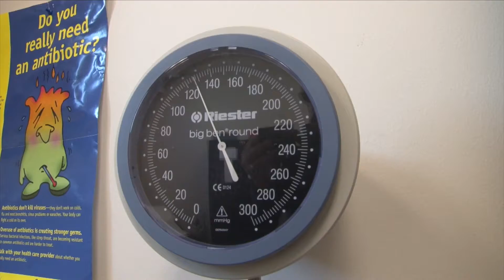A Message from Catholic Charities of Central Colorado's CEO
CEO Andy Barton explains why Catholic Charities serves and works to alleviate poverty in the Central Colorado Community.